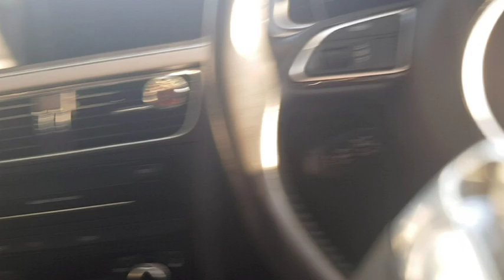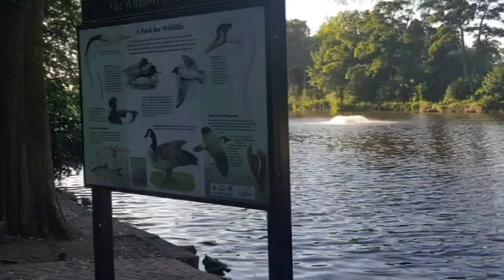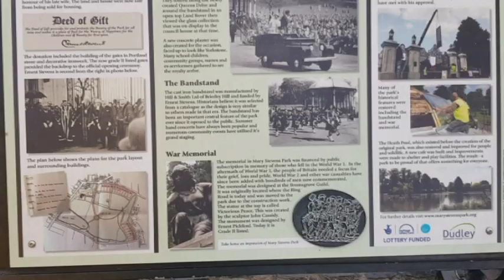My 2 local parks - Swan Pool and Mary Stevens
These clips were meant to be in a weekly vlog, however, it would have been too long so I decided to upload it as its own video, this is just for fun.
The parks are Swan Pool and Mary Stevens on South Road in Stourbridge.

TarantulaDan
Stourbridge
DY89GR